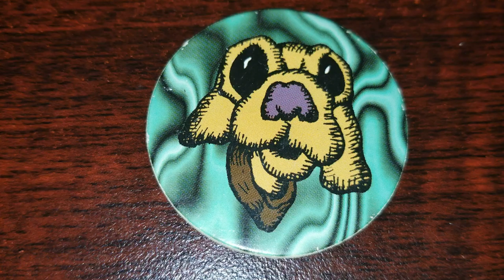Pog of the Day